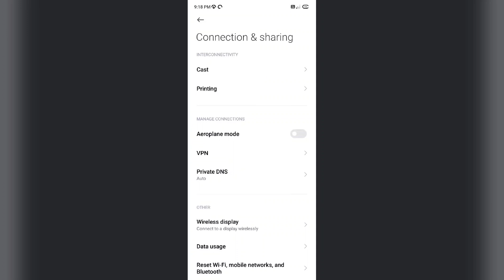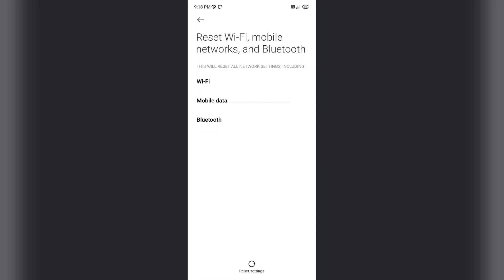Redmi 13C & 13C 5G How to Fix WiFi Problem Useful trick